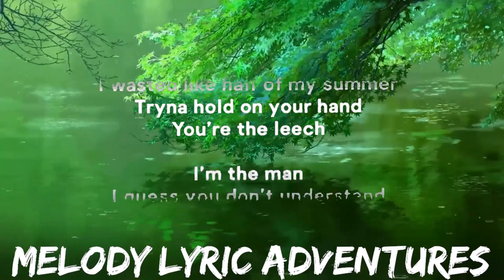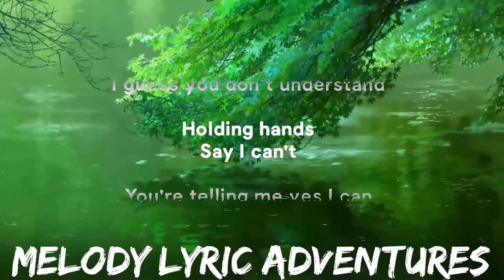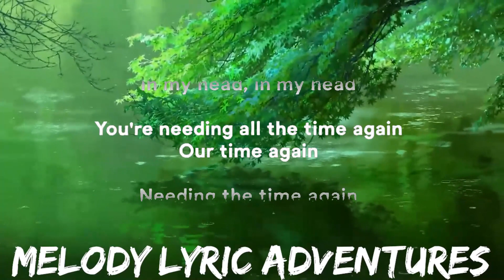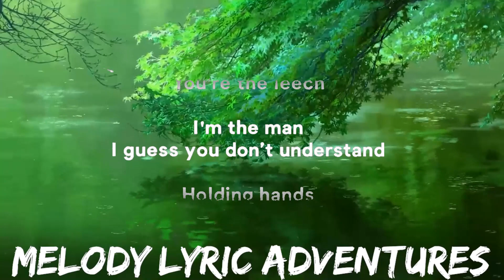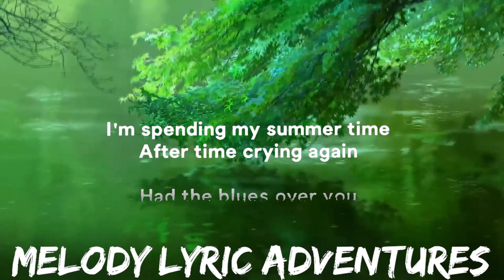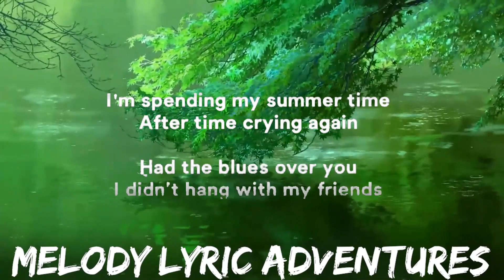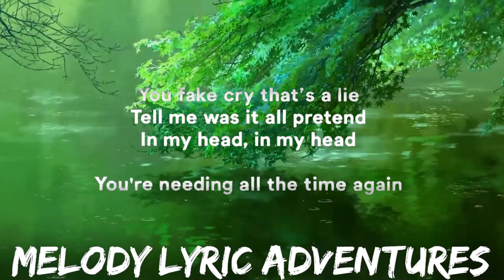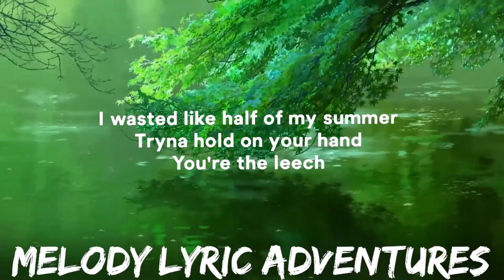juju - Wasted Summers (Lyrics) | 25mins - Feeling your music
» Lyrics:
[Intro]
I'm spending my summer time
After time crying again
Had the blues over you
I didn’t hang with my friends
You fake cry that’s a lie
Tell me was it all pretend
In my head, in my head

[Bridge]
La-la-la-la-la-la
La-la-la-la-la-la
La-la-la-la-la-la
La-la-la-la-la-la
La-la-la-la-la-la
La-la-la-la-la-la
La-la-la-la-la-la
La-la-la-la-la-la

[Verse]
I wasted like half of my summer tryna hold on your hand
You're the leech
I'm the man
I guess you don’t understand
Holding hands
Say I can't
You’re telling me yes I can
You’re the leech
I’m the man
Holding hands
Say I can't